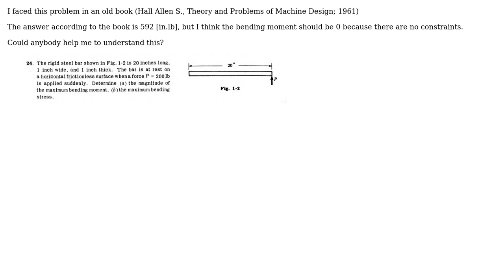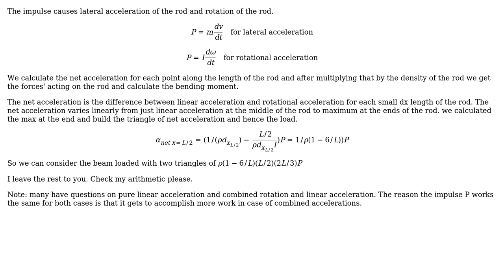Engineering: Bending moment when there are no constraints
With thanks & praise to God, and with thanks to the many people who have made this project possible! | Content (except music & images) licensed under CC BY-SA | Music | Images & others | With thanks to user Solar Mike user Negarin user kamran and the Stack Exchange Network Trademarks are property of their respective owners. You are responsible for your own actions.